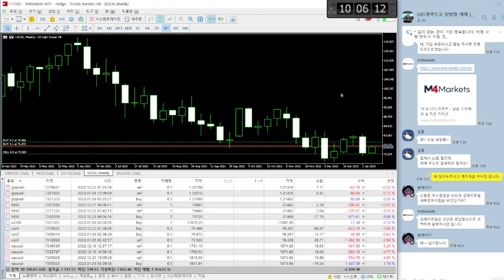메타4로만 양방향을 하는 3가지 이유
서울경제TV '해외선물의 신' 우승자와 함께 하는 손절없는 양방향 추세매매입니다.

1.한계좌 롱,숏 동시보유
2.1/10 저렴한 싼 증거금
3.롱,숏 같은 수량은 증거금 없음.